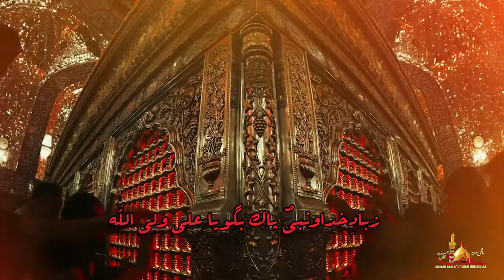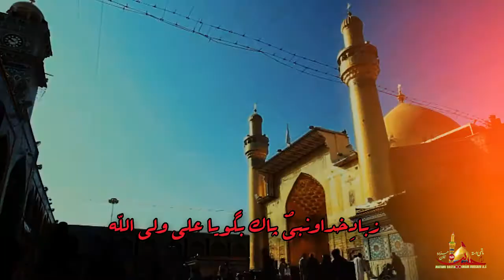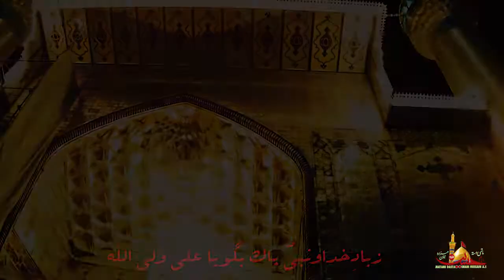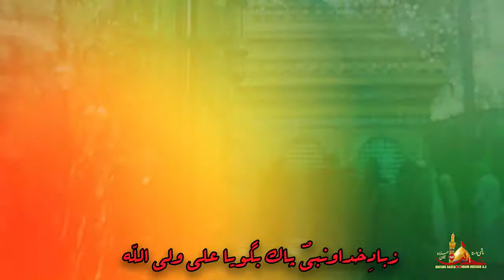Begoo La Elaha Ellallah Begoo Ya Muhammad Rasullah Dasta E Imam Hussain Noha 2020 بگو لا الاحہ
7th Noha.
ماتمی_دستہِ_امام_حسین_نیو_ہزارہ_ٹاون_مونور_کالون
dastaeimamhussain noha2020 Begoo La Elaha Ellallah Begoo Ya Muhammad Rasullah
Title: Begoo La Elaha Ellallah Begoo Ya Muhammad Rasullah
 Kalam: Ali Najafi
 Audio Recording: Mominabad Studio
video editing: Gulzari Studio